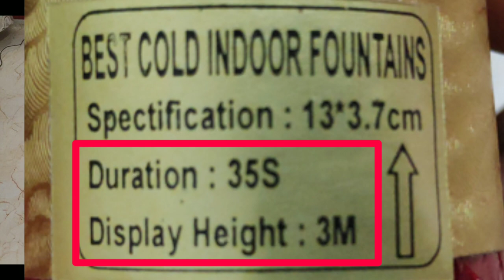कोल्ड फायर पायरो के अंदर क्या है, Cutting of Cold Fire Pyro, How to work cold Fire Pyro, Pyro system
कोल्ड फायर पैरों के अंदर क्या क्या रहता है और वह कैसे काम करता है इस वीडियो में आप देखेंगे।Now day's cold fire is commenly used for wedding events, doli, dulha Dulhan entry. Mostly used in bolywood and award ceremony program.

a cold fire from the one i loved dorian live,
cold fire dean,
cold fire dean koontz,
cold fire demonstration,
cold fire dragon dragon city,
cold fire dean prep,
cold fire you can touch - diy cold plasma torch,
yoonmin ff cold fire,
yoonmin ff cold fire ep 2,
cold fire part 1,
cold fire 11,
fire cold sorc diablo 2,
diablo 2 fire cold sorc build,
cold free fire 2020,
cold 777 free fire